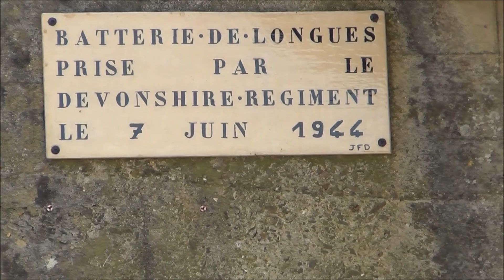Normandy Guns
WW2 German gun emplacements in various stages of disrepair.